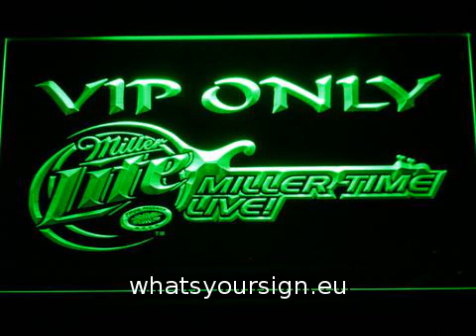Miller Lite Miller Time VIP Only LED Neon Sign